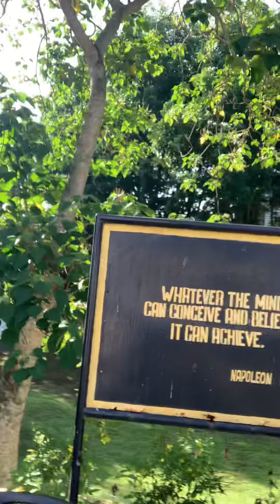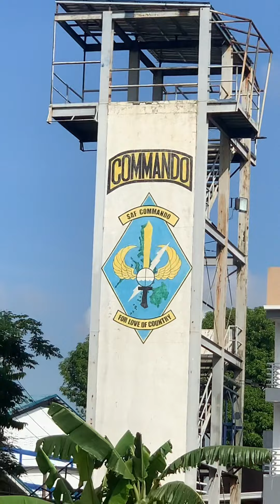Special Breed of Men @ PNP SAF School